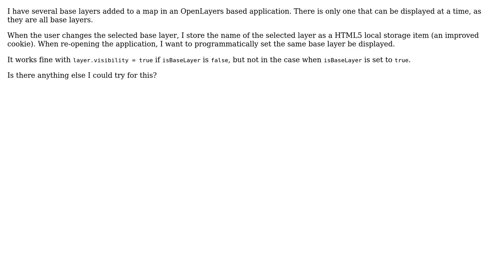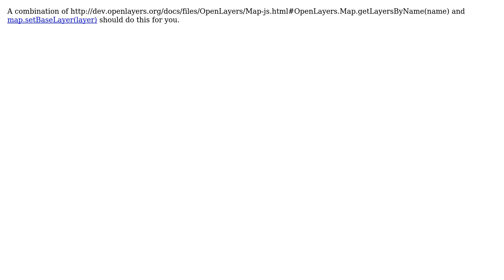GIS: OpenLayers programmatically select base layer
With thanks & praise to God, and with thanks to the many people who have made this project possible! | Content (except music & images) licensed under CC BY-SA | Music | Images & others | With thanks to user Ian Turton user Dan D. and the Stack Exchange Network Trademarks are property of their respective owners. You are responsible for your own actions.